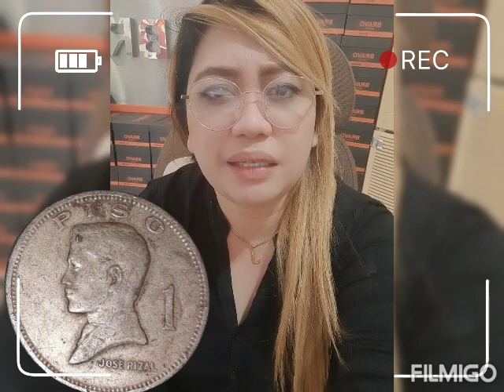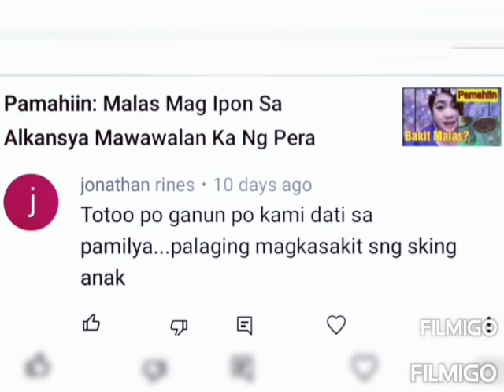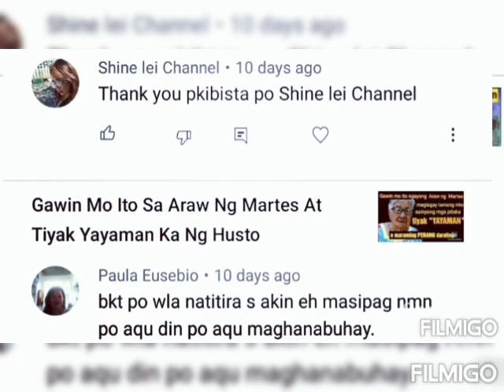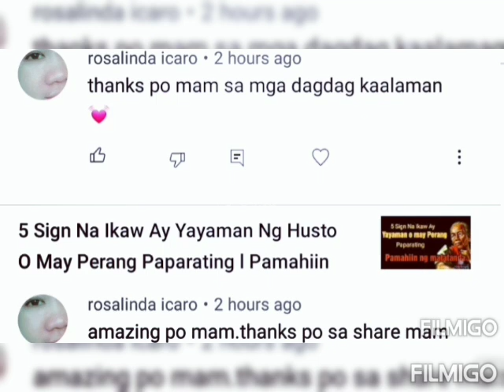Pinakaswerteng Sign Na Dapat Meron Ka Nito Tiyak Yayaman Ka Ng Husto